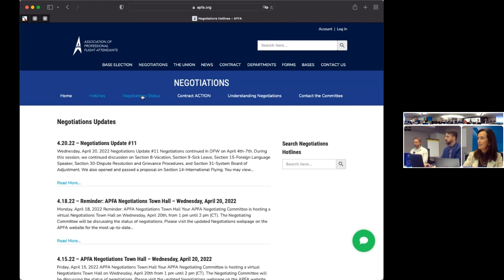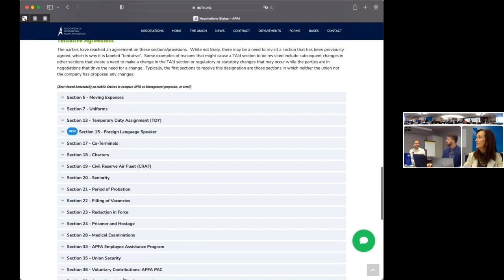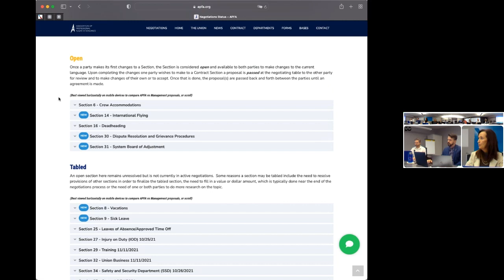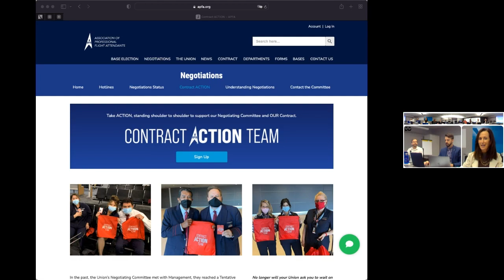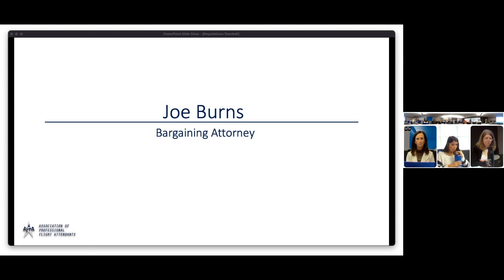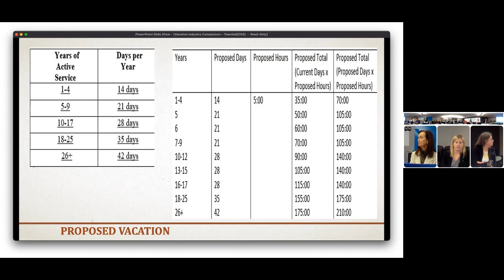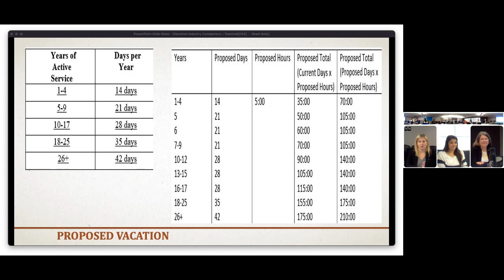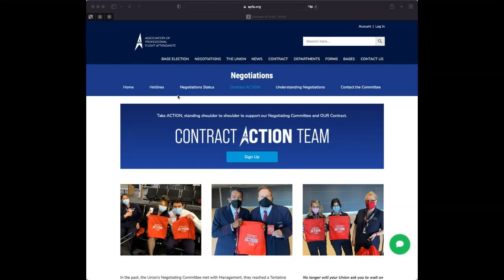Negotiations Town Hall - April 20, 2022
00:00 INTRO
11:45 Joe Burns Bargaining Attorney - About Current Negotiations
18:55 Reserve
31:40 Compensation
50:20 Hours of Service/ Hard 40
52:15 Sick
56:05 Vacation
59:00 Speaker
1:03:29 Scheduling
1:19:20 Other